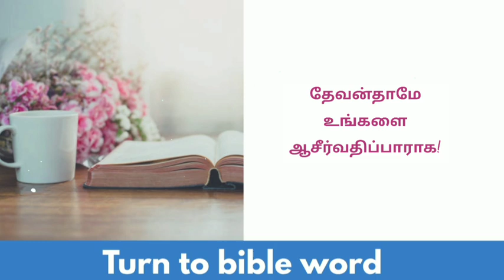Today bible verse in tamil | daily bible verse| tamil bible verses | 08-07-2024